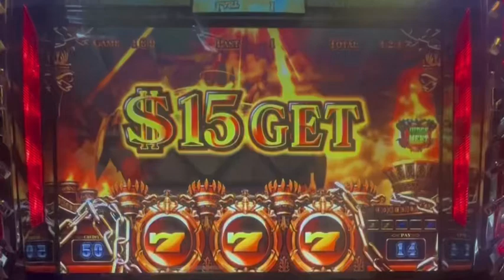ハーデスパチンコスロット台